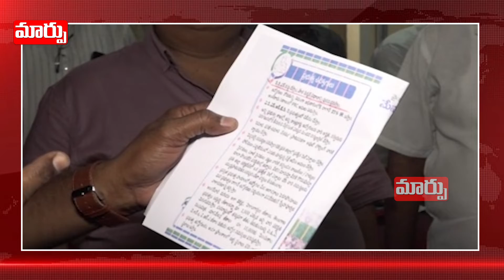మ్యానిఫెస్టో చూపిస్తూ.. సీపీఎస్ రద్దు జగన్ పై ఫైర్ అయిన యూటీఎఫ్ నాయకులు | Maarpu TV